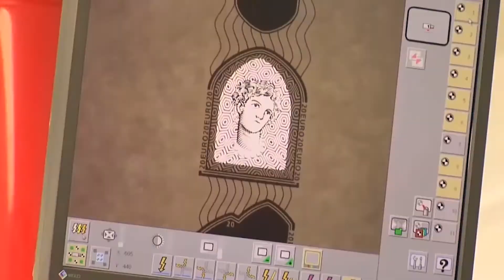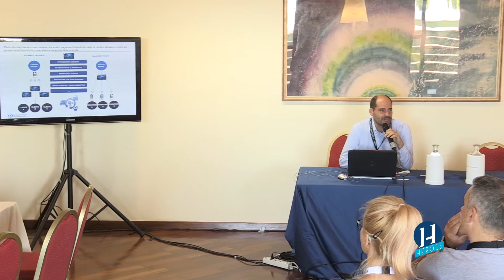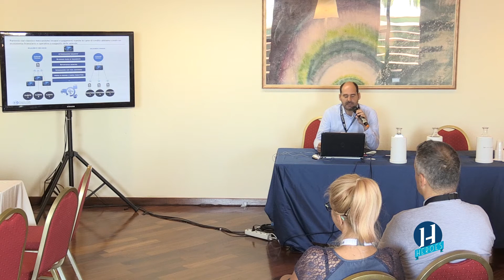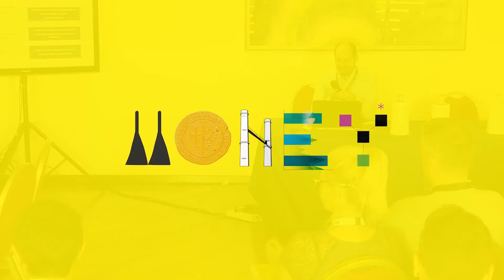HEROES 2018 - Diners per i pagamenti B2B [Bit Room]